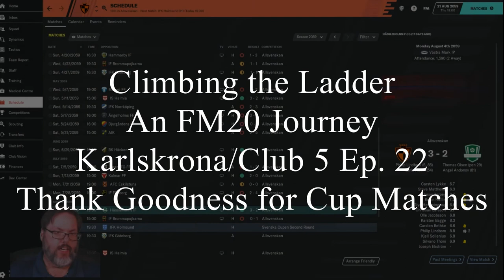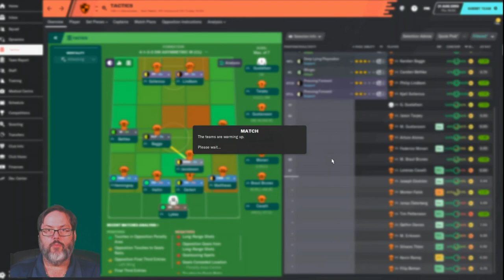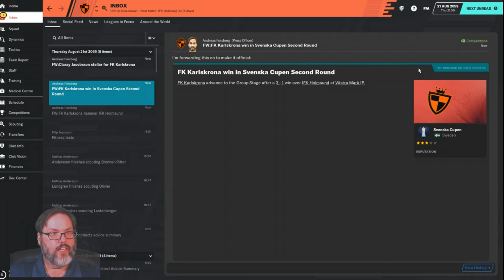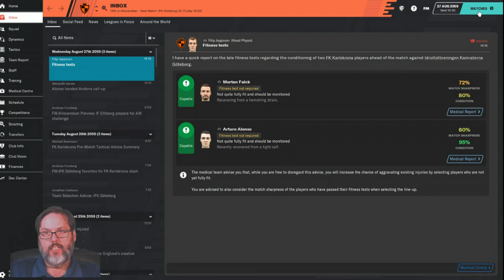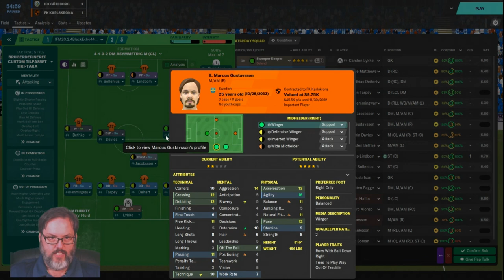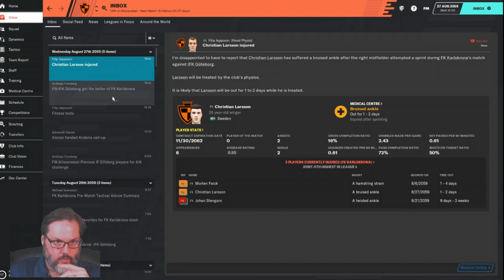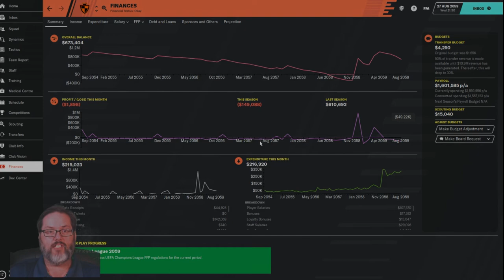Climbing the Ladder - An FM20 Journey - Karlskrona Club 5 Ep. 22 - Thank Goodness for Cup Matches